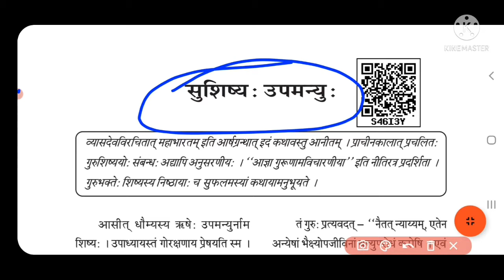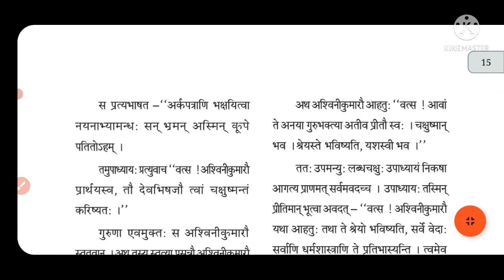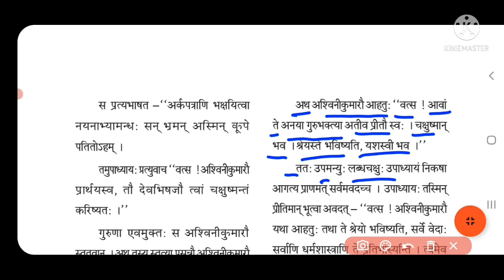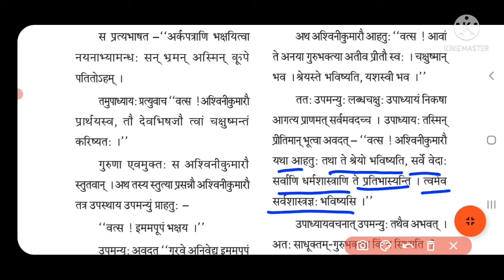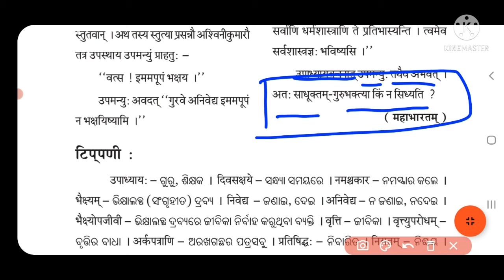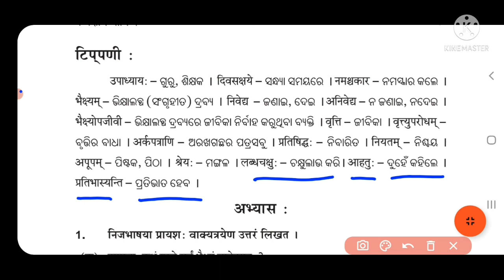ସୁଶିଷ୍ୟଃ ଉପମନ୍ୟୁଃ ।। 10th class sanskrit ।।chapter -1 || Bse odisha ।।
ସୁଶିଷ୍ୟଃ ଉପମନ୍ୟୁଃ ।। 10th class sanskrit ।।chapter -1 || Bse odisha ।। dearteacherodisha ||Susisya upamanyu ||10th class in odia